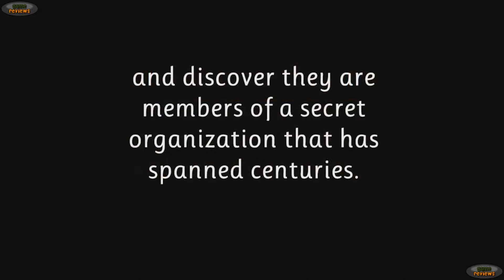The Time Tribe - Official Trailer